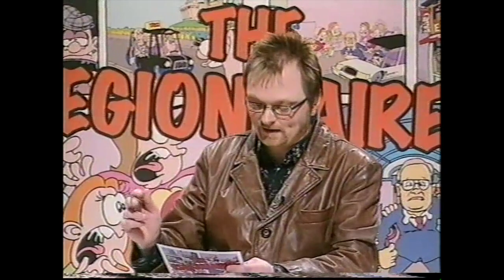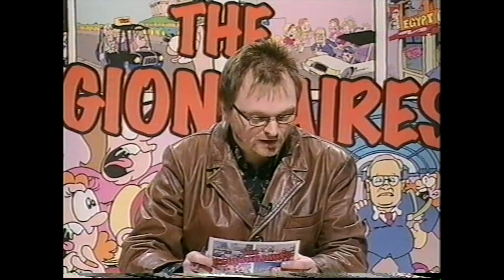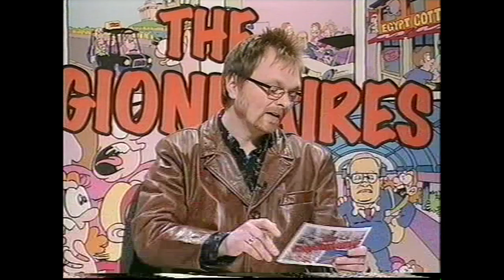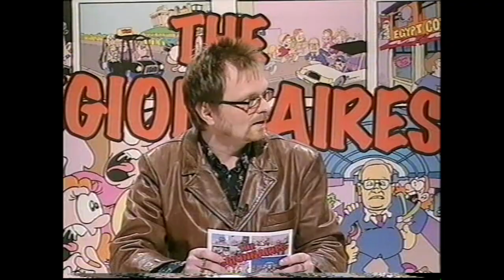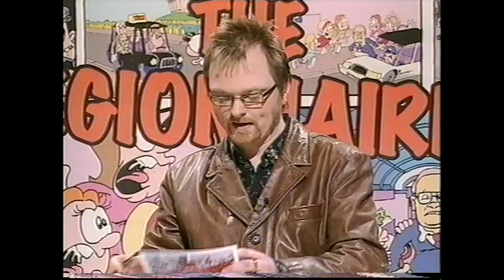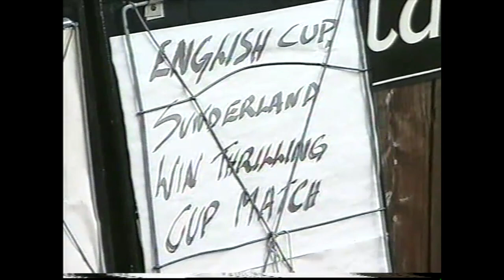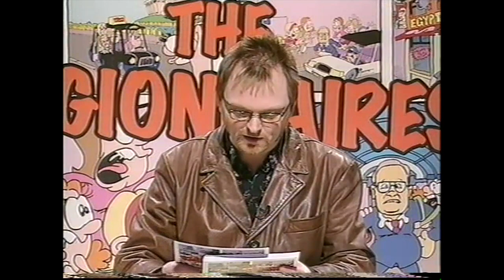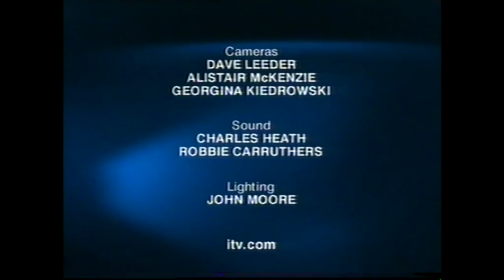The Regionnaires episode 3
With guests, comedian John Fothergill and cricketer Paul Smith.
Regional TV panel show the Regionnaires was a comedy quiz in six parts, filmed and broadcast in 2004. It was a co-production, made by Blissna and ITV Tyne Tees.
Presented by 'Him Off the Viz' Simon Donald, it was written by Viz cartoonist Alex Collier and starred stand up comedian Gavin Webster and radio presenter Catboy as team captains. Roving reporter Arthur 2 Stroke provided a vox pop round. The studio guests were all people with very close links to the north east.
The object of the programme was to make an entertainment show with strong regional content, as an antidote to the watering down of both entertainment and regional broadcasting created by the influx of multiple satellite channels.
The noughties was a turbulent time in regional television and TyneTees decided to sell off the only studio in which they could house a live audience. The Regionnaires was the last live audience production to be made in Studio 5, made famous by Tyne Tees' legendary music show The Tube.